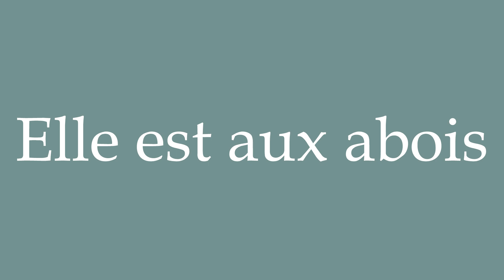How to Pronounce ''Elle est aux abois'' (She's desperate) Correctly in French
Learn how to say and properly pronounce ''Elle est aux abois'' in French with this free pronunciation tutorial. Apprenez à prononcer des mots en français grâce à nos tutoriels.